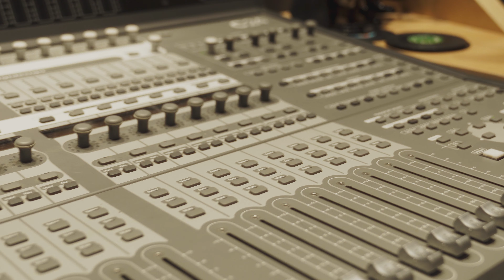ANITA VALIENTE & MARCELA MORELO - Una y Otra Vez (Video)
"Una y Otra Vez", Anita Valiente junto a Marcela Morelo.

Producción Musical:
MusicalMente Producciones
Grabado: MusicalMente Producciones - Santa Fe, Arg.

Realización: Manuel Ramos y Melanie Giser
Make up y Pelo: Maria Dolores Zuccaro
Color: Pilar Ruiz
Producción: Baga Film
Producción ejecutiva: Bizarro, Pelo Music y Fabián Cabrera.